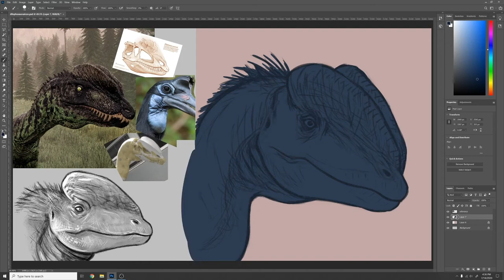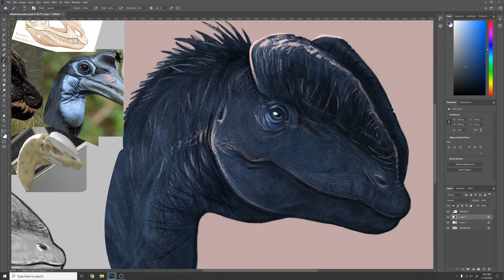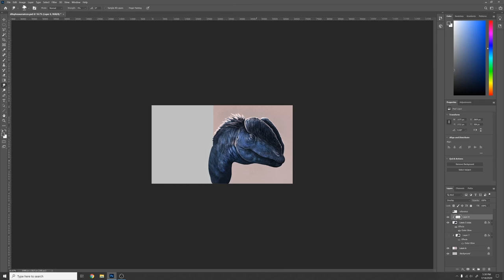Dilophosaurus Portrait Speed Paint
About an hour and a half long speed paint of a Dilophosaurus in Photoshop CC.

Used visual references from Brian Engh, The Isle, a female hornbill, and an older sketch of mine that was already based on Engh's skull reconstruction.